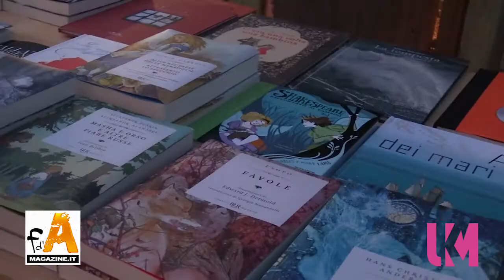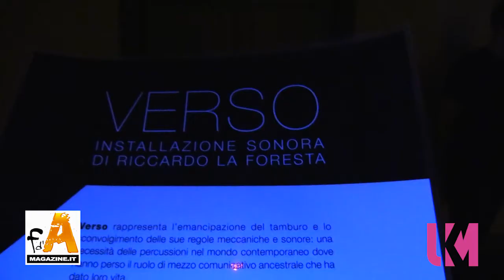FESTIVAL DELLA FIABA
di Matteo Franzoni - 26 Giugno 2017
Dal cilindro di Riccardo Benini, istrionico showman modenese, esce l’ennesima idea di successo, il Comic Tennis, un torneo di tennis giocato da famosi comici italiani, che si sono sfidati a colpi di racchetta e battute al Circolo Tennis di Modena domenica 18 giugno.